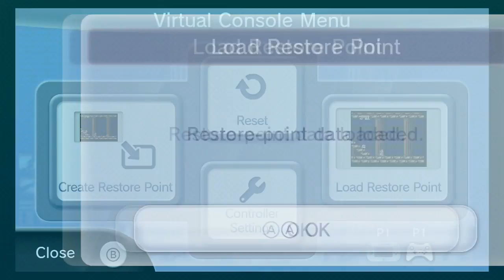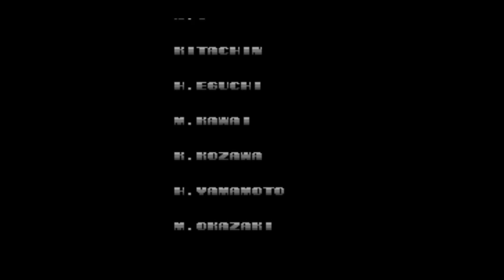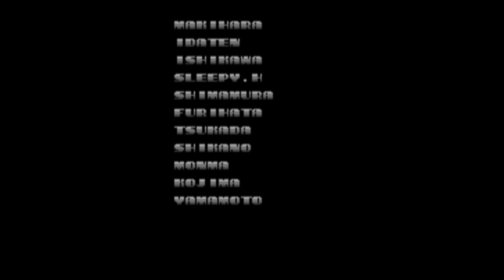U-Four-Ia FINAL Finish the Fight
Another LP in the books. You'll never guess which super star game dev shows up in the credits.